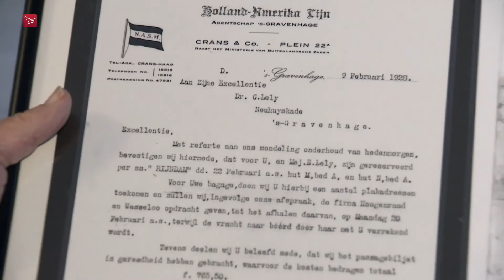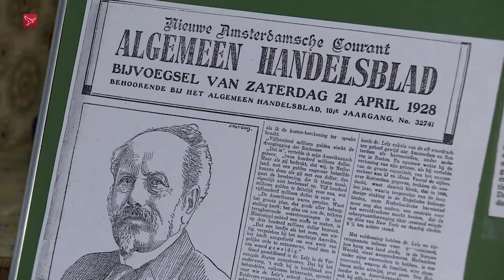Collectie Cornelis Lely nog steeds geen onderkomen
Dat de collectie rondom ingenieur Cornelis Lely behouden moet blijven, daar is het stadsbestuur van Lelystad het over eens. Waar alle documenten, foto's en aandenkens een plek moeten krijgen is na drie jaar nog niet duidelijk. Verzamelaar en adviseur van de Cornelis Lely Stichting Ed Voigt is er boos over en sprak de gemeenteraad er dinsdagavond over toe.